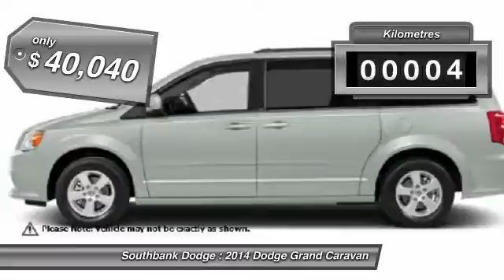2014 Dodge Grand Caravan Ottawa ON - Ontario 141046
2014 Dodge Grand Caravan SXT

Southbank Dodge
1255 Johnston Road

4dr Wgn SXT